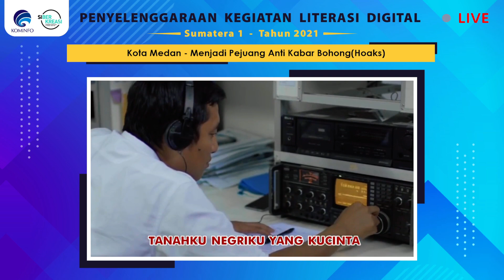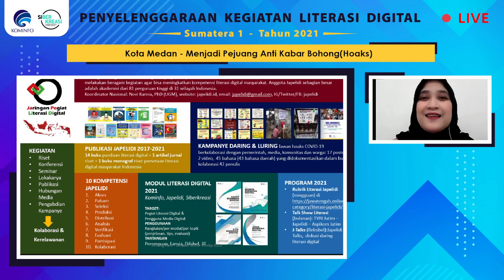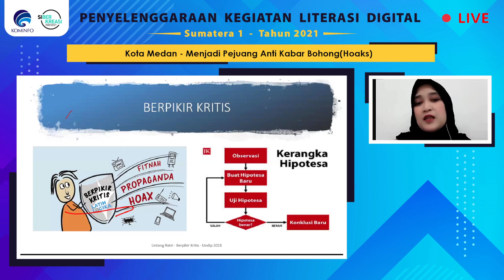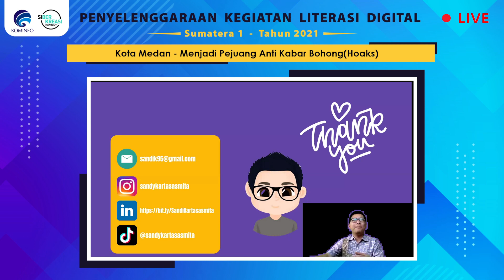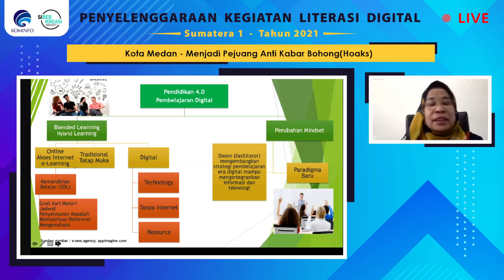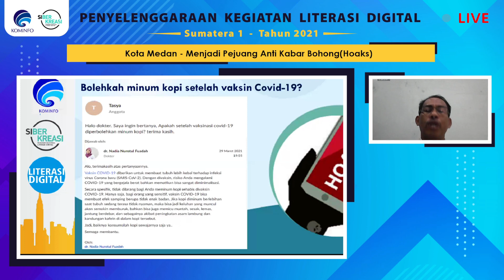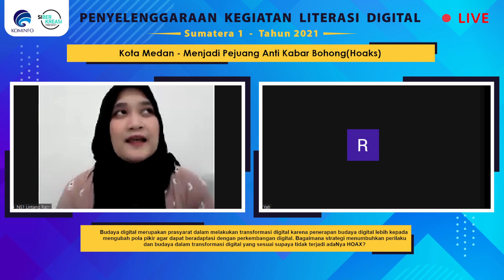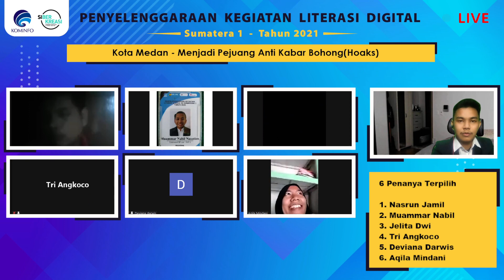Literasi Digital - Menjadi Pejuang Anti Kabar Bohong Hoaks (Medan - 29/07/2021)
Literasi Digital

Sumatera Utara - Medan
Kamis, 29/07/2021
Materi : Menjadi Pejuang Anti Kabar Bohong Hoaks